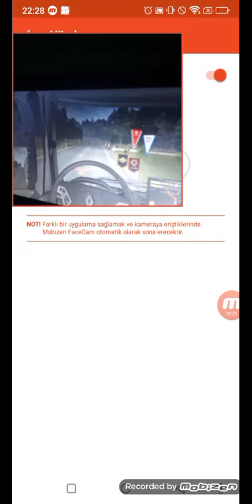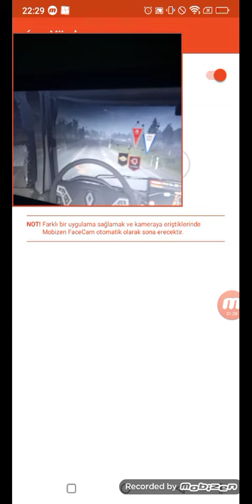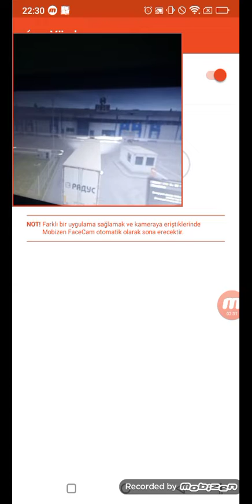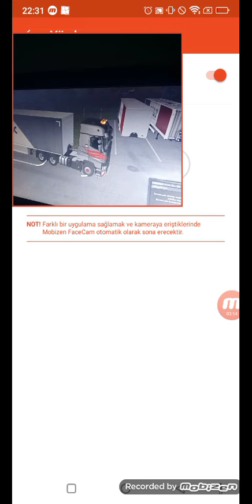direksiyon seti ile euro truck simulator oynamak